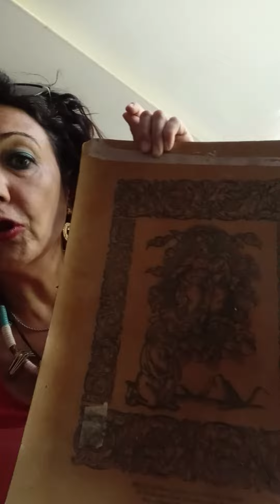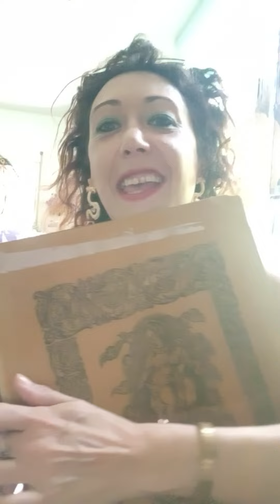Video con el himno de la Virgen de la Cinta de Tortosa, Tarragona, España